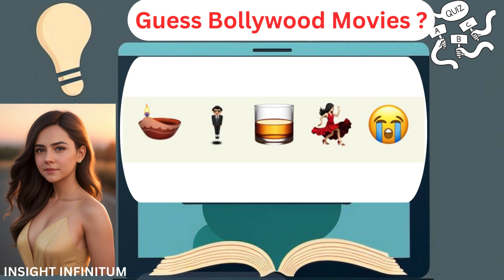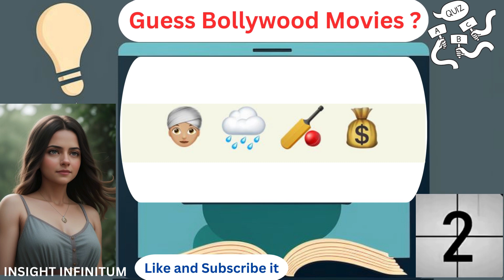Guess the Bollywood movie ? 🔥 💕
Bollywood , Music, Film, Movie and Song related Riddles and puzzles with answers to train your brain to act quickly and make choices which are logical and smart.

Paheliyan short
Paheliyan song
Paheliyan paheliyan
Trivia quiz ,
Quiz blitz ,
General knowledge quiz,
Quiz kingdom,
Puzzle reasoning,
Quizzes
Paheli solve karo
Paheli solve karne wala video
Emoji quiz
Guess the emoji
Matt riddle, wwe
Paheliyan in hindi short video
Guess the emoji
Hindi paheliyan short
Riddles in english with answer ,
riddles
riddles quiz
paheliyan
paheliyan paheliyan
paheliyan majedar
paheliyan short
paheliyan song
trivia quiz emoji
trivia questions emoji
movie emoji quiz bollywood
movie emoji quiz hard
bright side riddles
bright side riddles for kids
bright side riddles emoji
bright side riddles easy
bright side riddles new
bright side riddles in hindi
emoji quiz
emoji quiz answers
emoji quiz for kids
emoji quiz challenge
emoji quiz song
emoji quiz movie
emoji quiz countries
emoji quiz food
emoji quiz hard
riddle mrbeast
emoji riddles
emoji riddles movies
emoji riddles guess the movie
emoji riddles country
emoji riddles food
emoji riddles guess the song
emoji paheliyan
emoji paheliyan in hindi
emoji paheliyan song
emoji paheliyan guess the song
emoji paheliyan in hindi song
emoji paheliyan movie
emoji paheliyan in hindi new song
bollywood movies
bollywood movies 2023 full movie
bollywood songs
bollywood
21 movie riddle